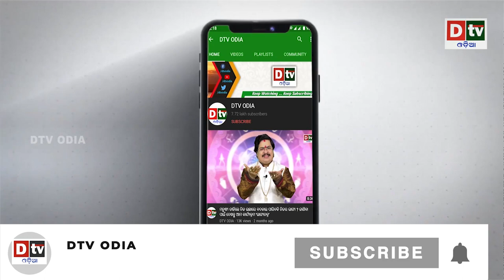ତୁର୍କୀର ଅସୁବିଧା ସମୟରେ ଅସଲ ବନ୍ଧୁତାର ପରିଚୟ ଦେଲେ ପ୍ରଧାନମନ୍ତ୍ରୀ ନରେନ୍ଦ୍ର ମୋଦି | international | dtv odia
dtv odia,
odia news live,
odisha news,
odia news,
bhubaneswar news,
odisha news,
ଓଡ଼ିଆ news,
odisha lockdown,
odia news,
odisha news
ଓଡ଼ିଆ news
bhubaneswar news
odia news odisha
latest news